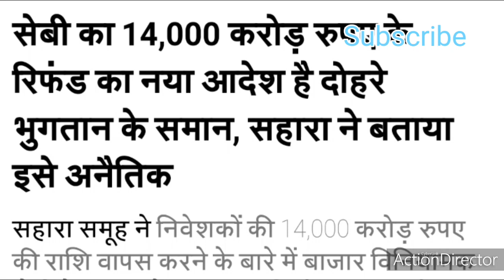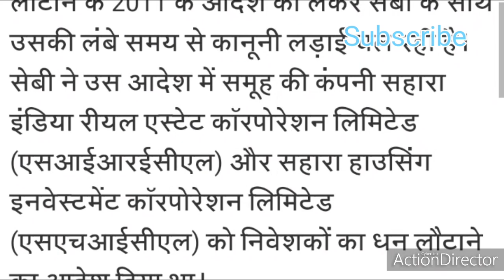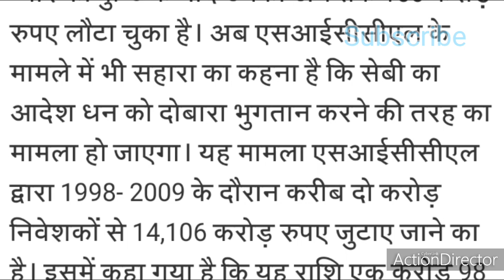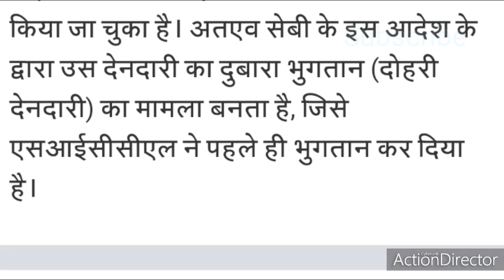सहारा सेबी रिफंड निवेशको और पालिसी धारको के लिए ख़ुशख़बरीSahara India Latest Update#SaharaIndia News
Sahara India Pariwar is an Indian conglomerate headquartered in Lucknow, India. The group operates business sectors like finance, infrastructure & housing, real estate, sports, power, manufacturing, media & entertainment, health care, life insurance, educational institute, offline online education (edunguru), retail, e-commerce (online offline shopping), electrical vehicle (sahara evols), hospital, artificial intelligence, hospitality, cooperative society, IT and information technology.[1] The group has been a major promoter of sports in India and was[2] the title sponsor of the Indian national cricket team, Indian national hockey team and Bangladesh national cricket team, Force India Formula One team among many other sports.
Sahara India Pariwar was founded by Subrata Roy Sahara.[3][4] In 1978, Sahara group was termed by the Time magazine as ‘the second largest employer in India' after the Indian Railways. The group operates more than 5,000 establishments across India[5] with the employee strength around 1.2 million (both field and office) under the Sahara India umbrella.[6]

Real estate
Sahara India Real Estate Company and the Sahara Housing Investment Corporation, subsidiaries of the conglomerate, buy and develop land for residential housing projects across India. The company has its projects spread in almost all over India.[7][8] Sahara has a collaboration with Turner Construction, an American building company, in some of its projects.[9]

Electric vehicles
Sahara India Pariwar announced the launch of Electric Vehicles under the brand name Sahara Evols in June 2019.[10][11] The product line of Sahara Evols initially consists of motorbikes, scooters, e-rickshaws and 3-wheeler cargo vehicles, charging stations and EV batteries.[12][13]

Sports
Sahara owns several professional sports teams in India in a variety of sports. In badminton, it owns the Awadhe Warriors of Lucknow, one of the eight teams in the Indian Badminton League.[14] It owned the Pune Warriors India, a franchise cricket team that played in the Indian Premier League (IPL).[15]

In July 2012, Sahara India Pariwar picked up the Lucknow franchise of the Hockey India League, the Uttar Pradesh Wizards.[17] It was also the sponsor of the Bangladesh Cricket Team from 2012 to 2015.[18]

Sahara One is an Indian Hindi general entertainment channel
The group owns the national Hindi news channel Samay and 36 city-specific regional news channels Sahara Samay. It also owns Sahara One, a general entertainment channel; Filmy, a Hindi movie channel; and Firangi, an entertainment channel. Sahara Samay received the "Broadcast Engineering Excellence Award" in 2008 for its network newsroom technology.[19]

The group owns publishes and sells one magazine in English, seven editions of the Hindi daily newspaper Rashtriya Sahara, nine editions of Urdu Daily Newspaper Roznama Rashtriya Sahara and one International Urdu Weekly, Alami Sahara.[20]

Sahara had A Film Studio Named Sahara One Motion Pictures. They produced, marketed, and distributed Hindi and other regional language films. Well known films produced by the company include Bewafaa, Page 3, Sarkar, No Entry, and Wanted.[21] In September 2010, the company was in talks to acquire MGM Studios, but the deal collapsed.[22][23] Sahara is willing to try again to take over MGM